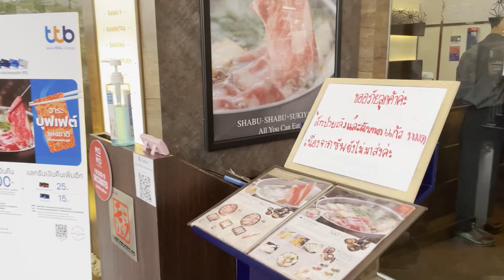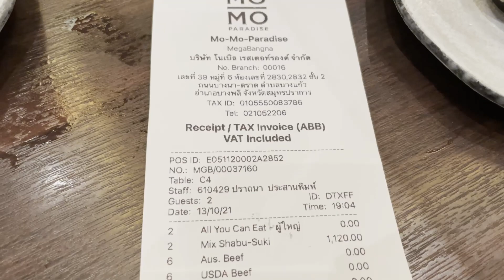โมโม พาราไดซ์ บุฟเฟ่ต์ชาบู เนื้อวัวพรีเมี่ยม และไดฟุกุ อร่อยได้ทั้งชาบู และสุกี้ยากี้สไตล์ญี่ปุ่น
ถ้าพูดถึงบุฟเฟ่ต์สุกี้สไตล์ญี่ปุ่นในประเทศไทยตอนนี้ หลายคนคงมีชื่อของ Momo Paradise ราคา ที่เหมาะสมกับคุณภาพ นับว่าเป็นชาบูที่นำเอาความดั้งเดิมของสุกี้ชาบู ชาบูสไตล์ญี่ปุ่นมาให้คนไทยได้ลิ้มลอง ซึ่งปัจจุบันมีสาขามากกว่า 70 สาขาทั่วโลก ทำไมหลายคนจึงชอบบุฟเฟ่ต์ โมโม่ พาราไดซ์ ก็เพราะว่าวัตถุดิบอย่างเนื้อที่เกรดดีอันดับต้น ๆ และน้ำซุปที่เข้มข้นกลมกล่อมเข้ากับชาบูได้อย่างลงตัว

Momo Paradise ราคา เมนูทั้งหมด
ที่ร้าน Momo Paradise จะมีบุฟเฟ่ต์ราคาเดียว คือ ราคา 560++ บาท บวกค่า VAT 7% และค่าบริการ 10% รวมแล้วบุฟเฟ่ต์ท่านละ 616 บาท/คน ซึ่งราคานี้รวมน้ำรีฟิล และของหวานที่ทานได้ไม่อั้นแล้ว

อร่อยกับน้ำซุปชาบู ชาบู รสดั้งเดิม (ซุปใส) เสิร์ฟพร้อมซอสเซซามิ ซอสสปอนซึ และสวีทโชยุ สูตรเฉพาะของร้านโมโม่พาราไดซ์ ส่งตรงจากประเทศญี่ปุ่น เนื้อสัตว์ทั้งหมด ได้แก่

เนื้อวัวออสเตรเลียเกรดพรีเมี่ยม (Australian Beef)
เนื้อวัว USDA Angus Beef
หมูคุโรบูตะ สันคอ Premium
หมูคุโรบูตะบาระ (ส่วนท้อง)
เนื้อเป็ดอนามัย
ไก่ไม้ไผ่

ซุปแบบที่สองเป็นซุปสุกี้ยากี้ เสิร์ฟพร้อมไข่สดอนามัยสำหรับจิ้มตามแบบฉบับดั้งเดิมของญี่ปุ่น โดยเมนูข้างเคียงอื่น ๆ ประกอบด้วย

เส้นราเมง
อุด้ง
โมจิ
ข้าวญี่ปุ่น
ผักต่าง ๆ
เมนูของหวาน

ไอศกรีมรสนมข้าว / ชาเขียว / ชาร์โคล / บ๊วย / มะม่วง
ไดฟุกุ ถั่วแดง / สตอรว์เบอร์รี่ / คัสตาร์ด / ชาเขียว